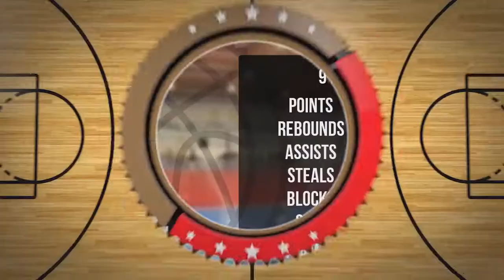Piotr Paszkiewicz Player Mixtape DC76 Brodnica 2022